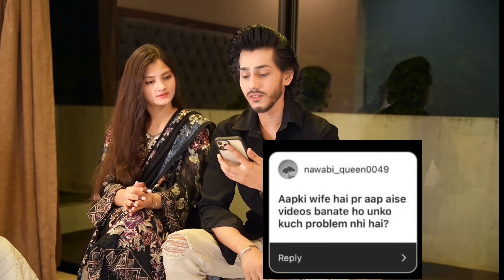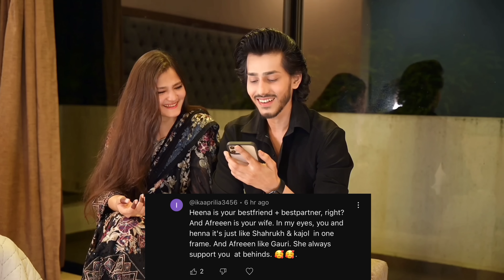Heena Meri Wife Hai ?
Hey guys kaise ho aaplog? I hope you guys enjoyed it
Afreen Design : 👇🏻